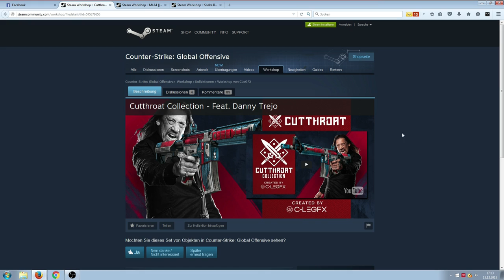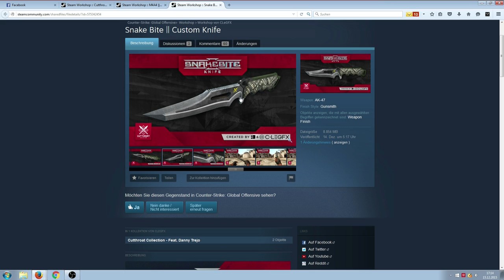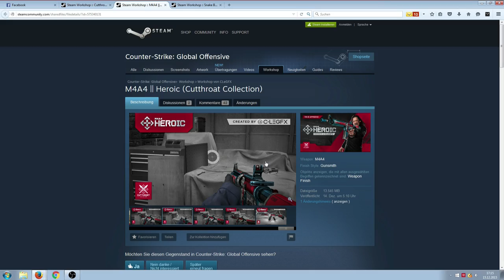Neue CS:GO "Cutthroat" Collection feat. Danny Trejo by Chris Le Was haltet ihr davon?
TWITCH.TV // STEAM PROFIL/GRUPPE SOZIALE LINKS:
AUFKLAPPEN :) DANKE!!!

Suppport für Chris Le's Cutthroat Collection
Hoffe das die Cutthroat Collection raus kommt der Werbefilm mit Denny Trejo ist der hammer.